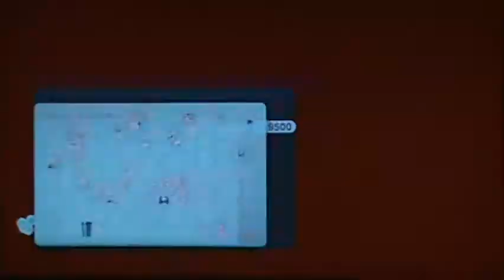Let's Play Super Mario 3D World Part 5-1: I Wanna Be A Trapeze Artist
Oh no, this again... This time, we deal with beaches and water! Also, people want to be a trapeze artist while Kid's trying to do a no score run. Truly, this'll end badly.
Deaths:
Mario: 68 + 6 = 74
Luigi: 75 + 8 = 83
Peach: 62 + 1 = 63
Toad: 58 + 9 = 67
Unknown: 2
Game Overs: 5
De-Existence: 1
Original Files: M2U00369.MPG to 370.MPG (OH MAN FILE SKIP)